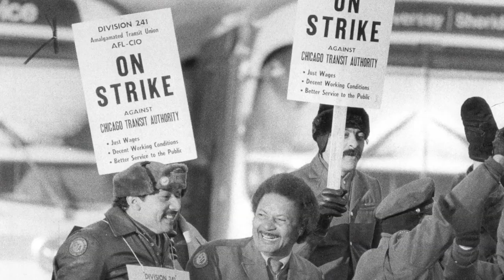Neil Steinberg remembers Jane Byrne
Former Mayor of Chicago Jane Byrne passed away on November 14, 2014. Chicago Sun-Times columnist remembers the mark she left on Chicago.